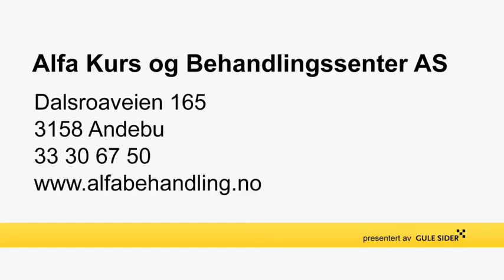behandlingssenter - Ramnes Alfa Kurs og Behandlingssenter AS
Alfa Kurs og Behandlingssenter AS holder til i Ramnes og er et godt alternativ om du søker " behandlingssenter eller " familievernkontor. For mer informasjon, ring 33306750 , eller klikk på linken over.